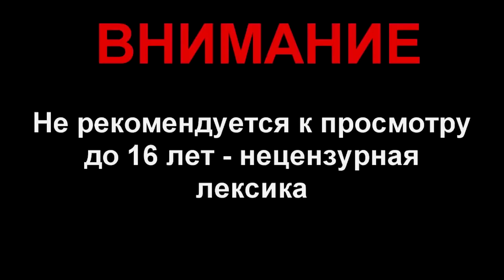ЭТО ФИАСКО, БРАТАН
ЭТО ФИАСКО, БРАТАН  - The joy of creation